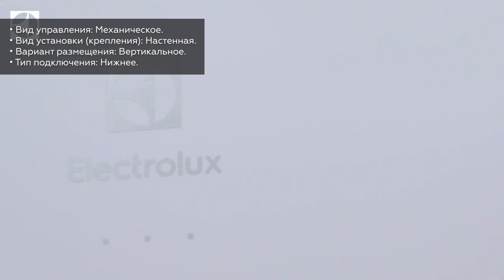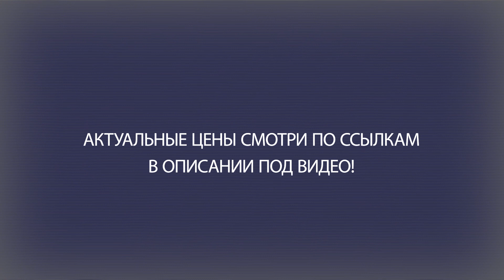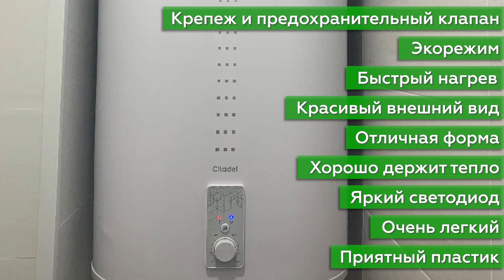Водонагреватель Electrolux Citadel EWH [30, 80]